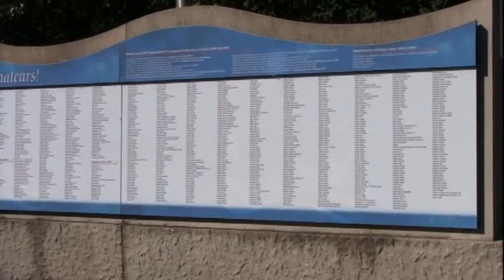Les Passerelles St-Georges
St-Georges de Beauce populaire pour ses passerelles et son jardin de lilas